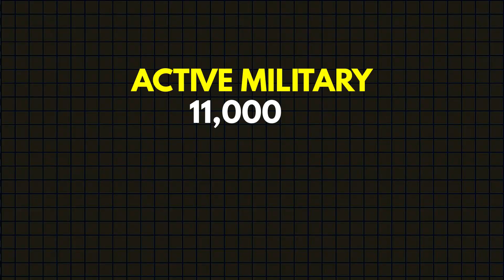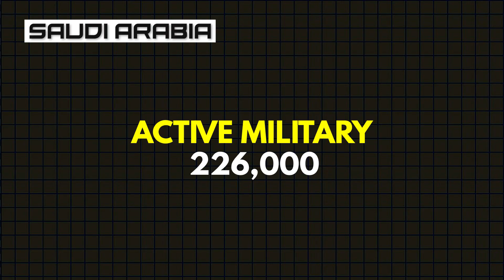10 Strongest Military Forces In The Middle East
In this video, we're taking a look at the 10 Strongest Military Forces In The Middle East. From the powerful army of Saudi Arabia to the fierce fighters of Hezbollah, these are the armies you don't want to mess with.

Looking for a rundown of the top 10 military forces in the Middle East? Look no further! This video will give you an overview of the ten strongest military forces in the Middle East, from Saudi Arabia to Hezbollah. From tanks to missiles, these are the military forces you need to know if you want to stay safe when traveling to the Middle East!